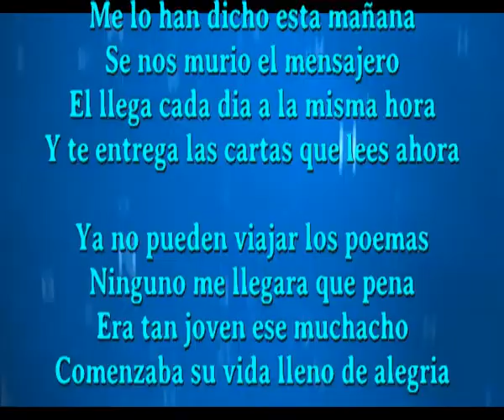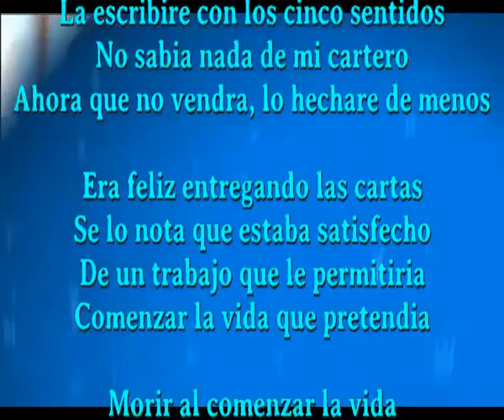Morir al comenzar la vida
Unico cantautor en el mundo que compone una cancion diaria, hoy tres

Me lo han dicho esta mañana
Se nos murio el mensajero
El llega cada dia a la misma hora
Y te entrega las cartas que lees ahora

Ya no pueden viajar los poemas
Ninguno me llegara que pena
Era tan joven ese muchacho
Comenzaba su vida lleno de alegria

La ultima carta que me entrego
Recuerdo que venia perfumada
Habia dentro una bella flor
Que me habia enviado mi amada

Y si respondo a esa carta sera de amor
La escribire con los cinco sentidos
No sabia nada de mi cartero
Ahora que no vendra, lo hechare de menos

Era feliz entregando las cartas
Se lo nota que estaba satisfecho
De un trabajo que le permitiria
Comenzar la vida que pretendia